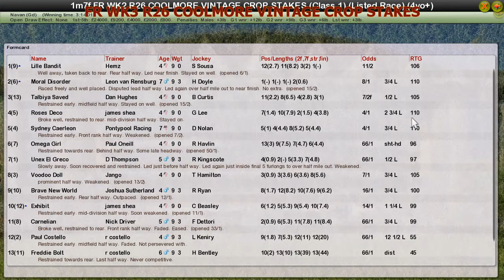FR WK3 R26 COOLMORE VINTAGE CROP STAKES